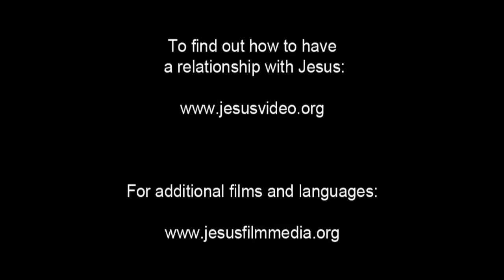German, Standard! Confess Jesus As Lord! Believe In Jesus Resurrection! Surely Saved Forever!(59)